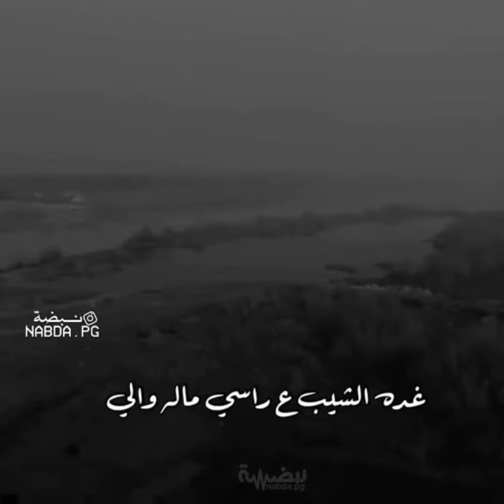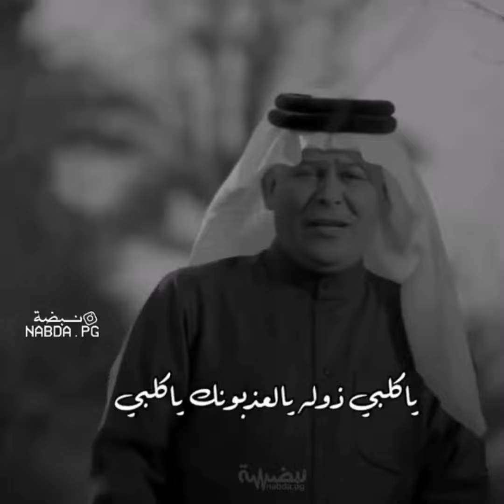غده الشيب ع راسي، أغنيه ريفيه عراقية، رعد الناصري، اغاني ريفيه حزينه، حالات واتس اغاني رعد الناصري